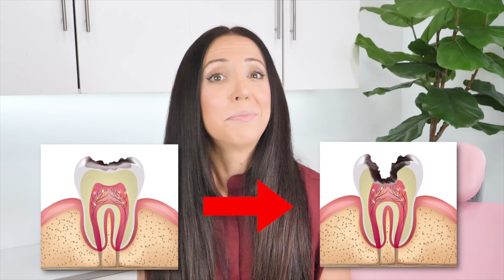even DENTAL PROFESSIONALS get CAVITIES!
As requested, I've finally made a video showing MY dental x-rays and MY teeth, including all of the cavities that I've had filled!  Never feel self-conscious about your teeth, because us dental professionals get cavities too!

ENDS: MARCH 21, 2023 08:00 PM CT